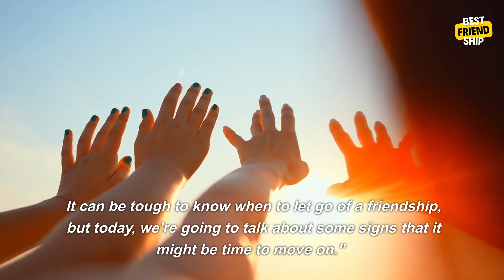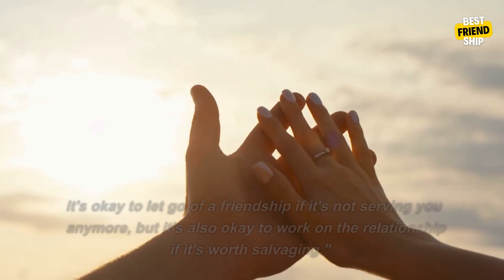Knowing When to Let Go: How to Decide When a Friendship Is Over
Friendships are an essential part of life, providing us with support, laughter, and memories. However, just like any relationship, friendships can come to an end. Sometimes, we outgrow each other, our values or interests may shift, or toxic behaviors and conflicts arise that make the friendship unsustainable.

In this video, we will explore the signs that indicate a friendship is coming to an end and help you make the tough decision of when to let go. We'll discuss the importance of evaluating the relationship, identifying problematic behaviors, and setting boundaries to protect your emotional well-being.

We'll also talk about how to communicate your decision to your friend with kindness and honesty, while avoiding hurtful or damaging confrontation. Additionally, we'll touch on coping mechanisms to deal with the loss of the friendship, such as seeking support from other friends or seeking professional help.

By the end of this video, you will have a better understanding of how to recognize when a friendship has run its course, and you will have the tools and resources to move forward in a positive direction. Remember, it's never easy to say goodbye to a friend, but sometimes it's necessary for your own growth and happiness.